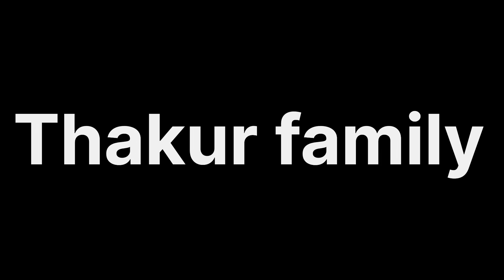Jiju didi anniversary party 🥳🥳❤️😘😍🌈✨